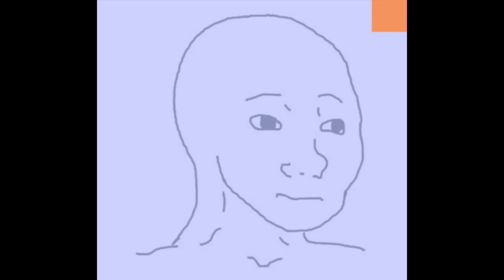7- Trolls Pawn Nice (+Smooth Interlude)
Johnny Smooth:

 you red riding hood
rappers, you sure do look rapturous, bastards,
you need to redlight all those rec-tite embarrassments.
red like the blood of the martyrs, when the arteries
part like the red sea, each red fucking century
Rothko reds put a dent in me. Red-letter
entry. Reddit feeds on Red Dead Redemption, G.
Red bull manuevers in the death-fueled fields of red
clover, till the lady in red comes walking over the
red tide like Christ on a red-and-white bicycle
red lined devices in a red beans and rice situation
red nation blue nation, placing the blame on
med patients with red-alert fear faces.
Hawk a red cross at a mason,      talk a red
streak in the basement till I’m red faced and anxious.
Red apple quickstep-core, excoriating your
hoards, like red foreman, torn into red portions, son.

 Skip Jaymz:

Force lift the porche, call me bucky bandit beasting,
I left the land for three scripts now I'm bashing on the beaches.
Torche while intercourse, retirement for seasons.
Me and my allegiance be the reason for these lesions.

rose up through the legion just to turn on um its treason.
don't care, unaware, my purpose might defeat them.
Fuck around receiving give a pick off to the defense
If you're on the fence you can leave, you take an effense

They think he plotting scheming. duckin bobbin weaving
your bitch want my semen, so I guess that she a demon.
Death gone be the reason why I'm hopping off the deep end
Shout out to TLC wont catch left eye while shes creepin

Grim to grin they reap him, read and weepin to sweeten
Passion is the feasting, on your gash when I'm geekin'
Jumping off the top, buckle, dropping off the deep end
I'm a pussy poppin cretin hit me up if ya need a beatin'

Skip J:

Jimmy scan the scene, for prestine elohim.
Rip the cell from seem, shooters seldom seen.
Gimme, tell the dream, of Supreme, quarantine,
Where the Gorgeous gleam of cream, is apparent to these fiends.

A wordless web is weaved,  for the headless on their knees.
From the belly of disease, until incredulous with thieves.
Man he looking devilish, embellish in his steeze
What he finna tell a bitch, held him then they leave.

Mask off, be the rebel come Persue me.
New spree, step wrong catch an Uzi.
Boobie, lootavelli is a true breed.
New knees, make Derrick rose a 2 seed.

Who he?, oh shit this aint a movie?
I thought he mitsarugi, chop bits until they groovy
The way he hocking lugis, got the ladies dropping boobies.
How I shot these newbies, got the cops in hot pursuit G.

J Smooth:

White trash and them, folk blasted on little white
passion pills, white cross disasters, krill mastered em.
white flight from the murder site at night time,      the
white light from satalites flashing they white collar
crime syndicates red handed, reprimanded and
white listed, reappear in ten years replanted, a
white tree from valinor handsome boy models the
white people anthems. so white you can’t stand em.
little white lies, little white guys with dollar signs
spinning round in the whites of their eyes.
while blue blood pours onto the dancefloors and prayer rugs
player’s game hung by the blue note piano bung
bung goes the blue bells and blue bottles scatter.
dodge thumb-sized little blue bits of gray matter
from shattering craniums, while the blue boy brigade and them
peep out from a blue boy magazine’s pages

(Interlude on ice:)
Smooth scan they cells for Supreme Clientele.
If they seldom celebrate the wu, they going straight to hell.
Rehash the nightmare, visions of jettin and then
the ugly shine of platinum is flashing through your retina

A worldwide web deceives while the chaos gods intrigue
to the belly of a sea beast I pledge a-fucking-legiance
God he looking manly, pee in hallways standing,
What’s he fixing clandestine, handing out at juice stands and festivals?

Cast off. Spread the rubble. Pick a ruby.
Last crop was a bucket load of newbies.
Few seeds can read beyond the corny 2-D
Newsfeed. Orwellian just cause the dudes read.

Who he? Oh, shit, we still on hold, though
They bleeding for the old goat who chopping cats like Voldo
Wojak coughing lungies up for haters with the hungry cup
for how we sunk the mothership of junk and culture: look it up.